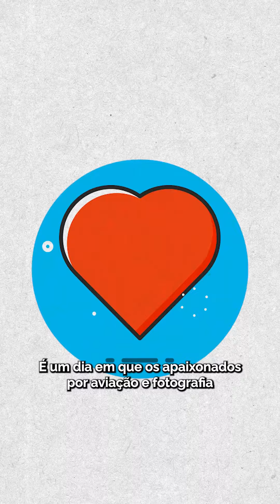O QUE É SPOTTER DAY? 🤔✈📸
O spotter day é uma data muito aguardada por todos que amam a aviação e a fotografia! A Infraero provou um evento muito massa no Aeroporto de Belém! Olha só!